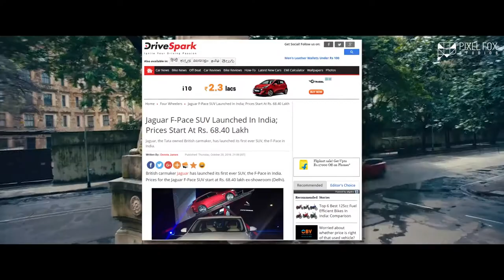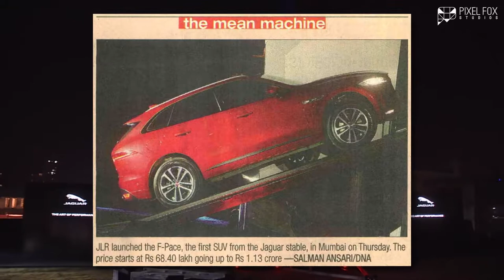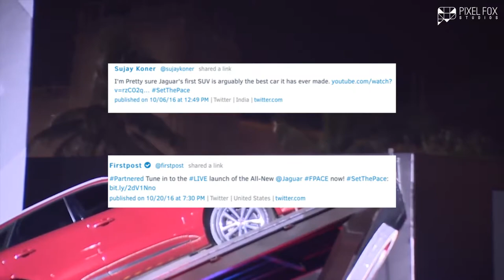Jaguar Land Rover | Case Film